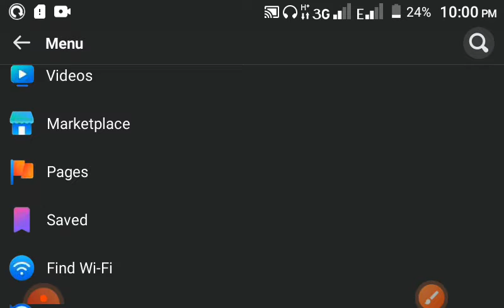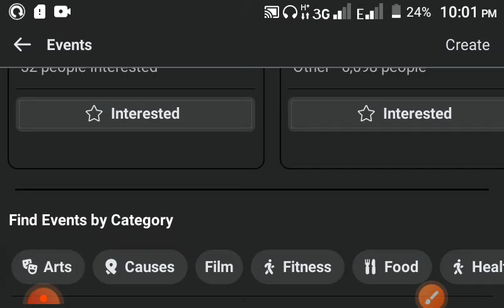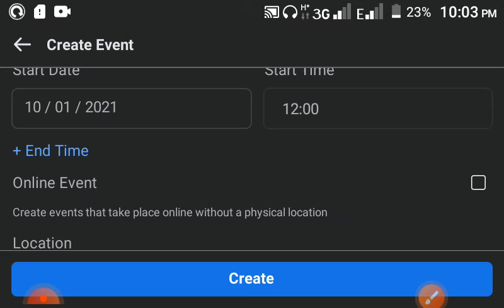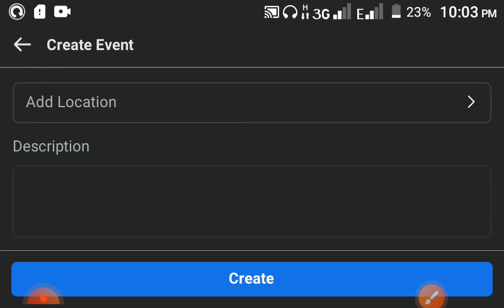ফেসবুক ইভেন্ট অপশন